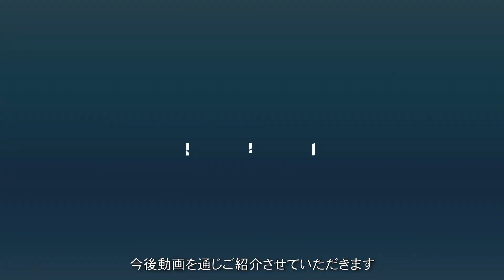CarryMe & birdy 折り畳み部分メンテナンスの話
いざ折り畳もうと思った時に折り畳み部分の動きが重く感じたり、新車時はしっかりしていたのに最近ガタツキを感じている方必見のメンテナンス動画です。整備など不慣れな方はオフィシャルディーラーにメンテナンスのお申し付けをしてくださいね。